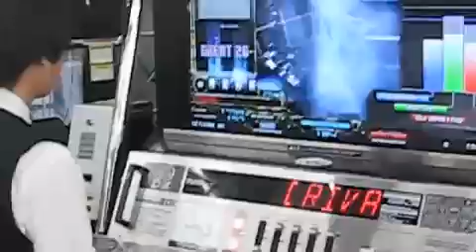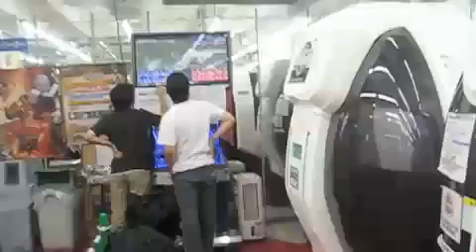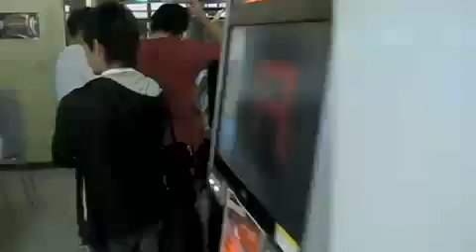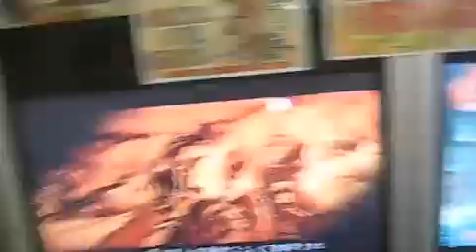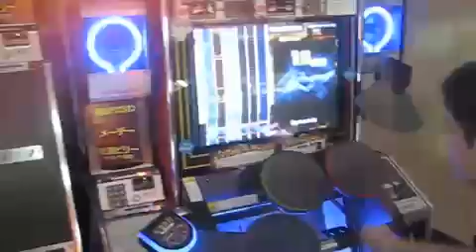Cigarettes and Candy Cabs - Akihabara arcades in the late 2000's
I shot this while on vacation in Japan in 2007. I've been told the current scene isn't what it used to be.